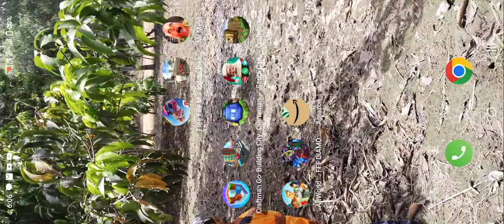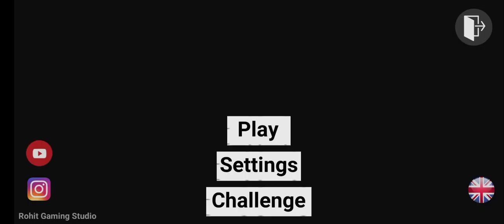January 6, 2024